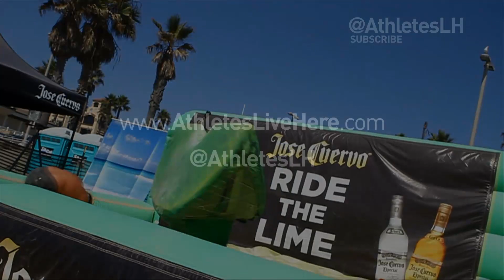Pro Beach Volleyball Jose Cuervo Championship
2012 Jose Cuervo Pro Beach Volleyball - Huntington Beach, CA

With a $150,000 prize purse for the winners, it wasn't all bikini's and fun in the sun at the 2012 Jose Cuervo National Championships at Huntington Beach Open. Kropp/Pavlik and Hyden/Scott were crowned the Jose Cuervo National Champions in Surf City USA.  Jenny Kropp (Holly Glen) and Whitney Pavlik (Laguna Beach) making history with their series sweep while John Hyden (Sherman Oaks) and Sean Scott (Redondo Beach) clinched their fourth win to add to the record books and $18,000 for each winning team.